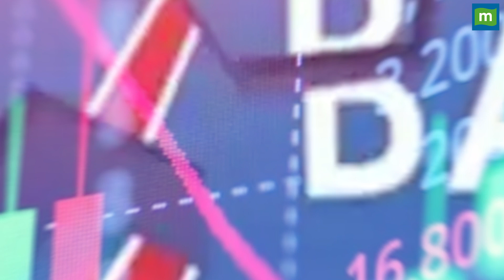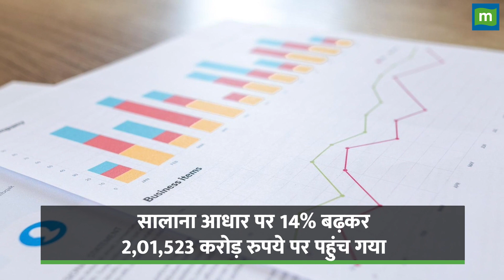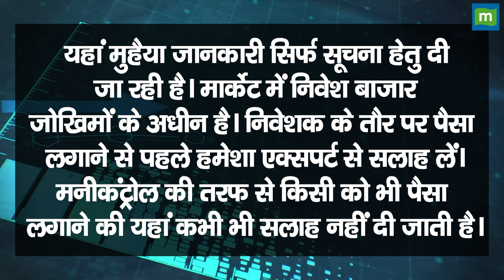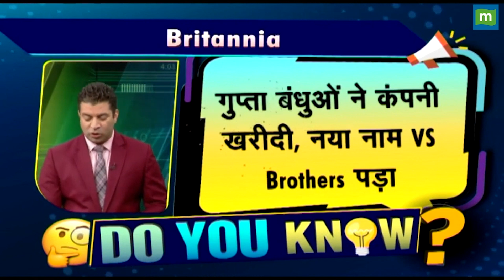Yes Bank के शेयर 30% टूटे, क्या करें निवेशक | Yes Bank Share Price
yesbank : Yes Bank का शेयर इस साल 30% टूटा है, ऐसे में जानिए निवेशकों को आगे क्या करना चाहिए है, क्या है इस स्टॉक एक्सपर्ट की राय.